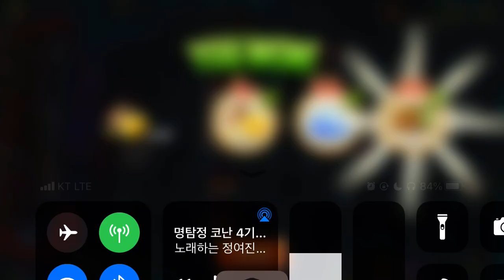Plants vs. Zombies 2 : Penny's Pursuit Bread and Butternut - Level 4 Difficulty 3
Plants vs Zombies 2 Penny's Pursuit Pepper 3
식물 vs 좀비2 페니의 추적 - Level up Pumpkin!

▶ 특별룰 : Survive for 1.5 minutes! 1.5분동안 살아남아라
▶ 이벤트 : 없음
▶ 보너스 : 적어도 2000 태양을 생산하라(Produce at least 2000 sun)
              50마리의 ZCop 컨설턴트를 제압해라(Defeat 50 ZCop Consultants)
▶ 사용한 Perk : Bass Blast Perk(좀비를 뒤로 밀어내는 바람이 분다.)

극악 난이도의 스테이지 입니다.
Pepper 3에서 초반에 주는 태양이 1000으로 줄고 제초기가 없어집니다.
Z법인 컨설턴트(ZCorp Consultant)만 나오는 판의 특성과 조합이 되니 난이도가 급상합니다.
엄청 빠르게 들어오는데 두꺼비버섯(Toadstool)을 5마리 한줄에 하나 뿐 심을 수 없습니다.
그리고 1회용 식물에 맞고 살기도 합니다.(할라페뇨(Jalapeno))
게다가 공격력도 강해서 식물이 전혀 벽 역할을 못합니다.
희망은 비료를 많이 주는 것 뿐입니다.

식물 vs. 좀비, 페니의 추적 빵과 버터넛 레벨 4, 어려움 3